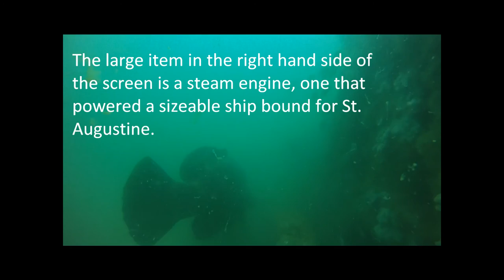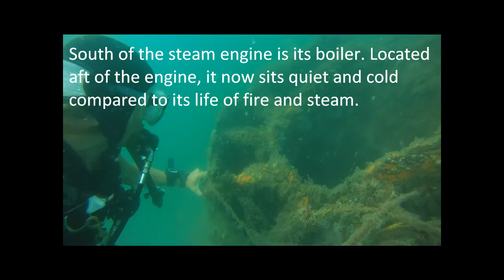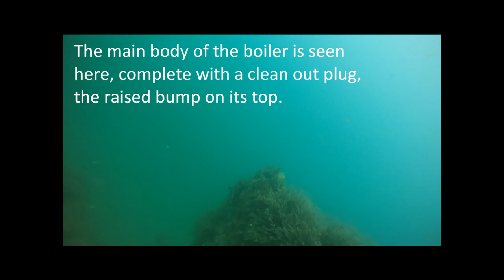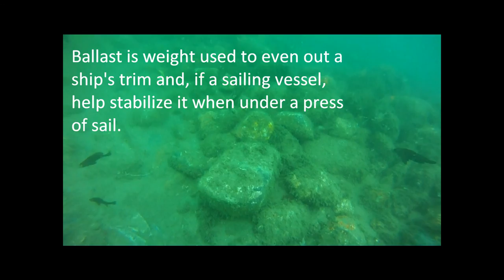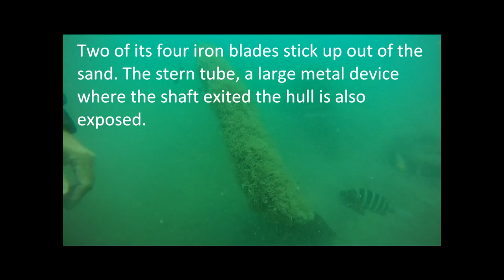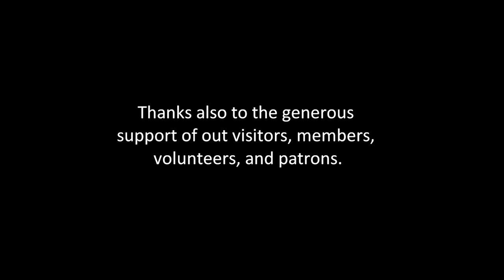Shipwreck Archaeology - Dive the Steamship!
This July we had a week of exceptionally clear water. Our routine visibility offshore is 0"-12" so this was a rare treat. Follow along as we dived a wreck that LAMP has done a fair amount of research on but still has yet to definitively answer the main question; is this one shipwreck or two? It was cool too, to see the sea life that is frequently within feet of us, but we can rarely see. Enjoy!